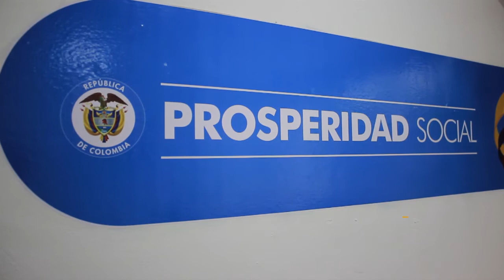Hoy se elegirán las nuevas madres lideres de Más Familias en Acción